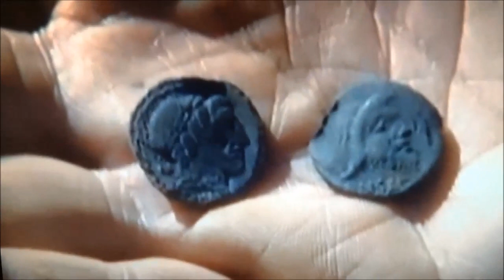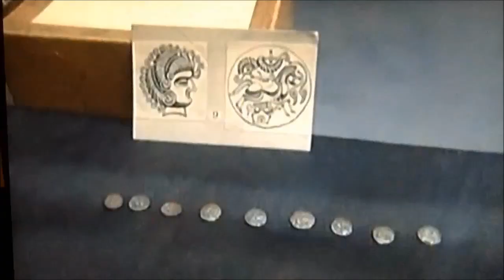Metal Detecting Iron Age Coins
Reuters news story about metal detectors being used to find coins from the iron age. This just goes to prove that buried treasure is out there and waiting to be found.